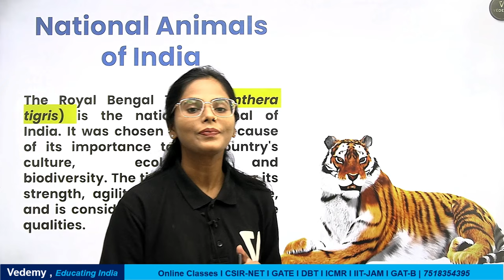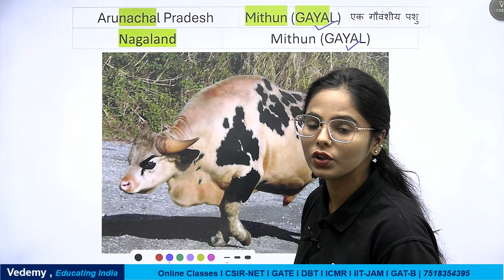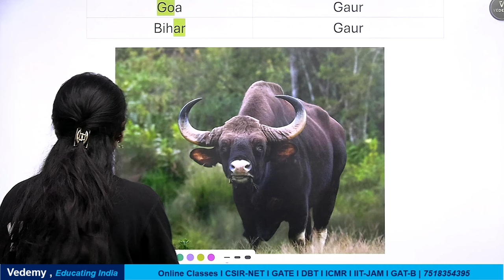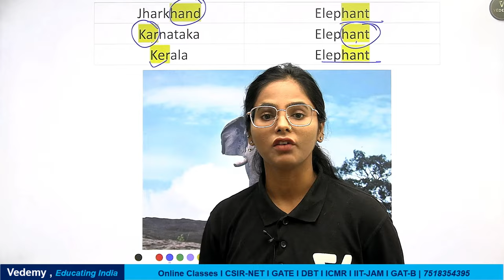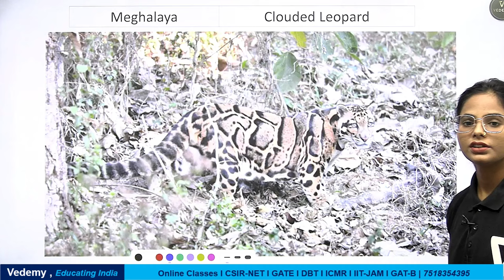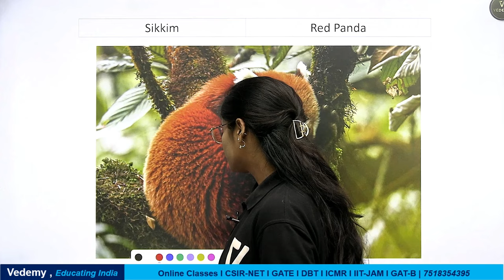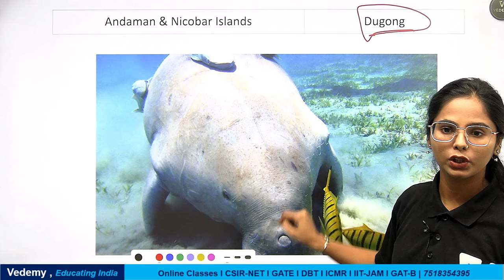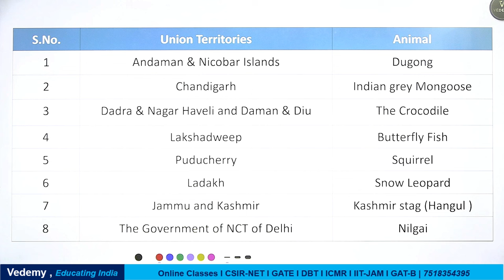List of State Animals | Indian Sub-Continent | Unit 9 | With PYQs & Mnenomics | Dr. Manisha Verma